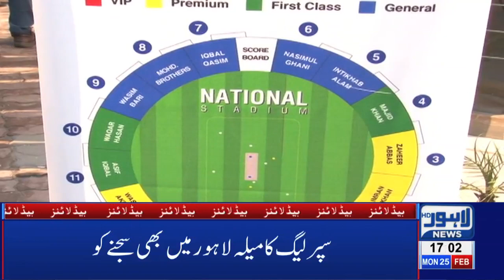05 PM Headlines Lahore News HD – 25th Feb 2019